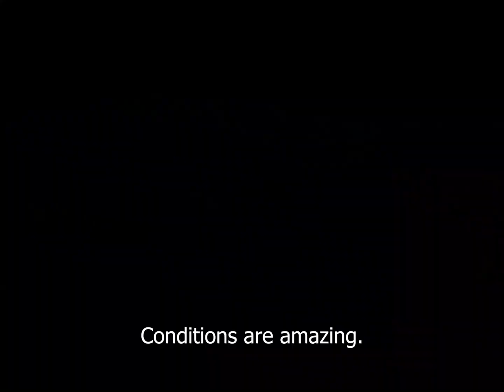Conditions - 13 AVRIL 2023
On vous attend à la station pour les 2 derniers week-ends de ski de la saison pour profiter du ski de printemps à son meilleur ! Les conditions sont magnifiques et nous avons encore beaucoup de neige sur la montagne.
Join us at the resort for the last 2 weekends of the ski season and enjoy spring skiing to its best! The conditions are amazing and we still have a slot of snow on the mountain.